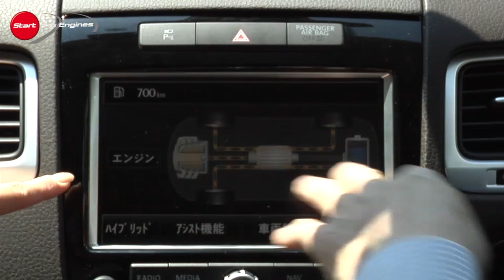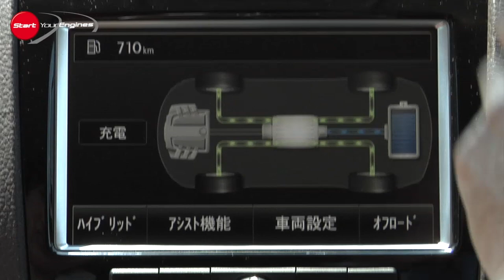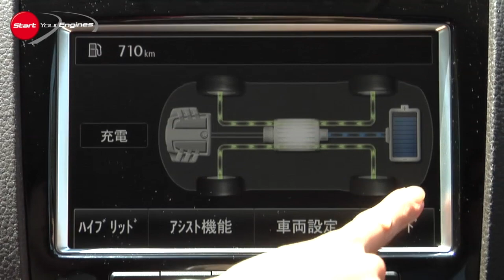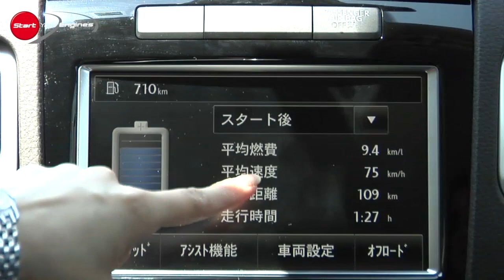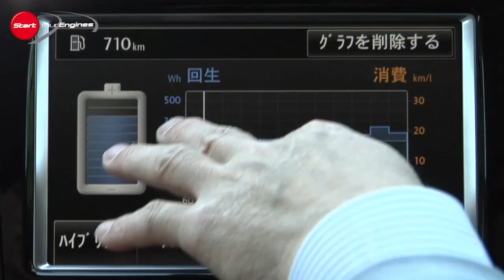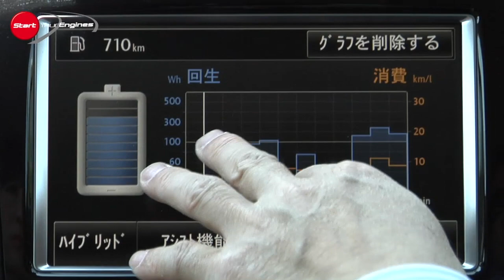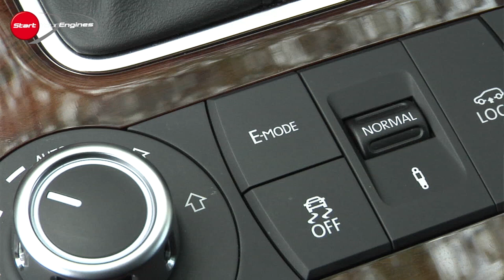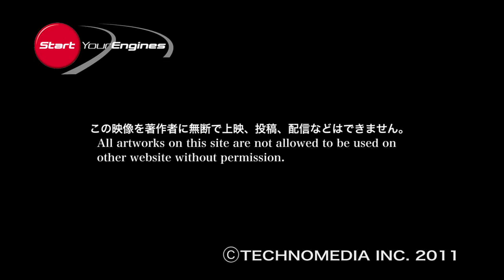フォルクスワーゲン初のハイブリッド トゥアレグ・ハイブリッド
VOLKSWAGEN Touareg Hybrid